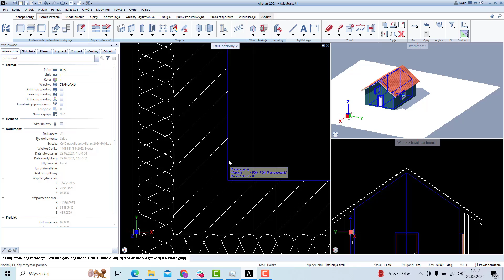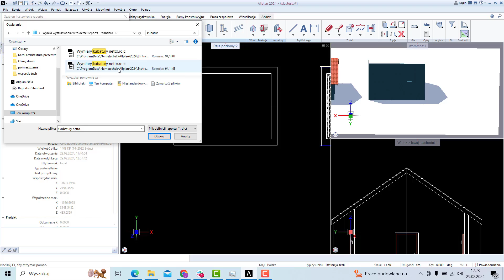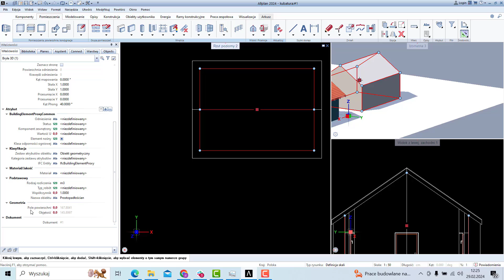Kubatura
Zobacz w jaki sposób obliczyć kubaturę dowolnej bryły w programie Allplan.